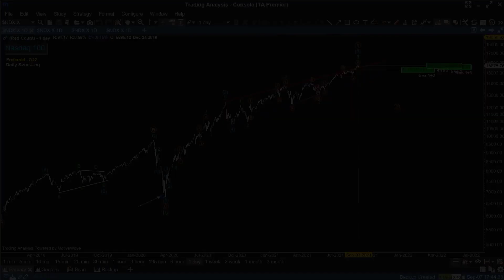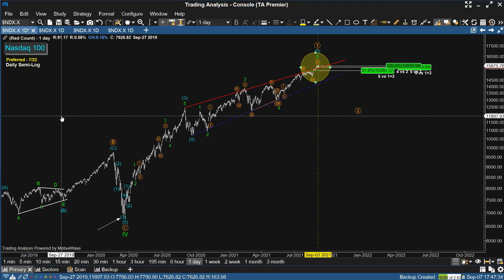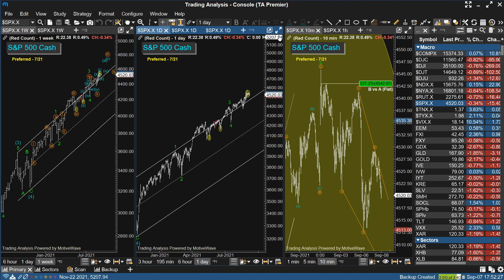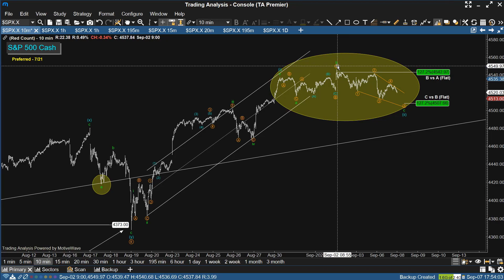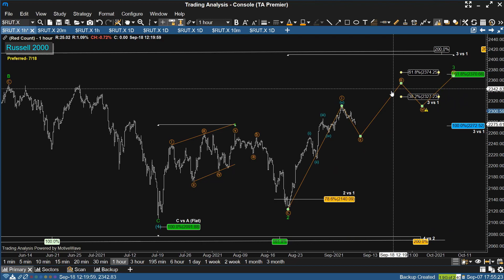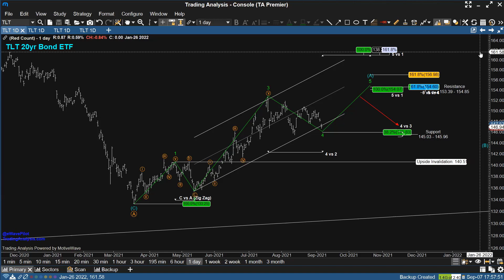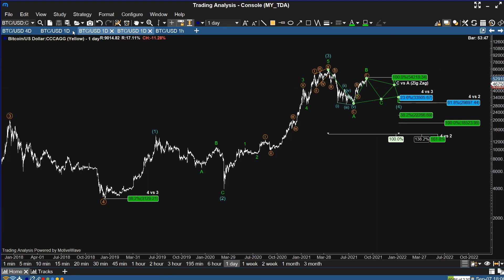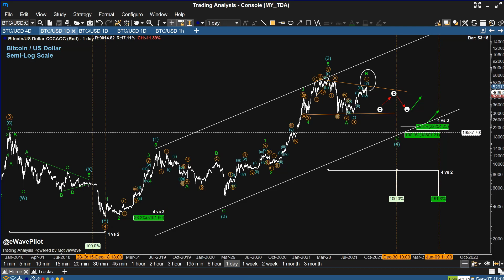NDX 20k, Bitcoin 20k? - Elliott Waves w/Bennett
0:00 - 8:00 - Introduction & Nasdaq 100 ($NDX) Analysis
8:01 - 13:20 - S&P 500 ($SPX), Russell 2000 ($RUT), 20year Bonds & 10yr Yield Analysis
13:21 - Bitcoin Elliott Wave Analysis

 Greetings traders and investors, Bennett Tindle from TradingAnalysis.com checking in. I hope you are all doing well! Over the weekend we met to discuss the current state of affairs in the markets, and at the time I promised you a short-term update on price action to start the week. Today the markets traded mostly in consolidation, with the Nasdaq 100 breaking higher from the opening lows and closing positive up +0.15%. The overall rotations back into Growth stocks and sectors continue, as per the out-performance as well as the RRG analysis our Research Director Terry Long has been conducting. In fact he has been all over the major market rotations and sector pivots, so hats off to him for a job well done. In the short-term we see a completed impulsive structure from the August 18th/19th area index lows, and should now be looking for a completed corrective retracement. Short the Elliott Wave talk, essentially we now need to see this pullback base from support prior to sounding the 'all clear' for continuation higher. While the Nasdaq low may be in after the close today, the S&P 500 looks like it wants further downside prior to finding that support base. Another key setup we are watching is in the treasury market, also discussed in tonight's update.

 Other developments on watch today include the decline in Bitcoin, selling off to a $42,000 area low from the near $53k high just yesterday! If you follow my on Twitter (@eWavePilot) you know I moved out of Bitcoin on August 23rd near $49k in anticipation of this pullback. This is the second major sidestep I've been able to execute on thanks to our lead Crypto & Macro Analyst Alex, who confidently suggested the 65k area top and reversal that followed. If you are interested in more on what Alex has to say regarding Bitcoin, be sure to tune in to our TA Live! Wednesday Livestream show tomorrow morning (link and details below).  In this update I present my view on Bitcoin, including wave developments and potential support zones, but be sure to join us tomorrow as well as Thursday for CryptoLab live with Alex (9am EST on the TA YT Channel) for more information and analysis.

For more information and to signup for our free educational and promotional mailing list, please visit our
As the name implies, we are a provider of Actionable Market Analysis including Stocks,  Market Sectors & Indexes ,Cryptocurrencies & more. Our team of industry professionals have over 30+ years industry experience,  and are here to help keep our clients on the right side of the trend.

Using a combination of Relative Rotation, Elliott Wave and Fibonacci Analysis, we are able to dissect the collective mindset of market participants. The collective mindset of the market is expressed in repeated, recognizable pattern developments. By understanding the complexities of the price pattern developments, we are able to forecast major market movements including support and resistance.

Our goal is to not only provide insightful analysis and trade alerts, but as the quote from the infamous trading classic states, “We show you how to think and grow as a professional trader”